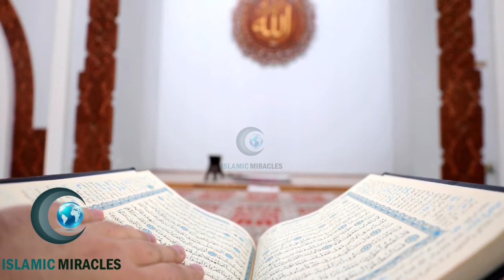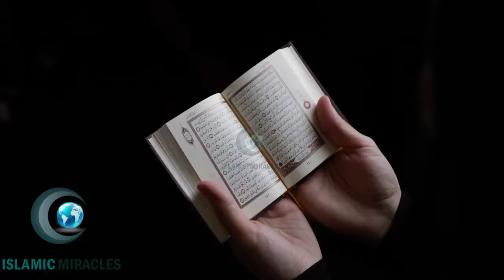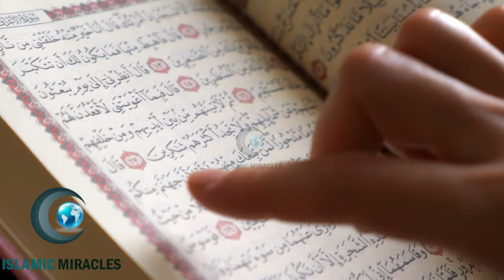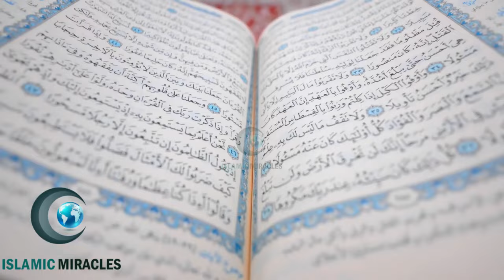കറുത്ത നിറമായതിനാൽ 34 വയസ്സ് വരെ കല്യാണം കഴിക്കാൻ ആരും വന്നില്ല.. പിന്നീട് സംഭവിച്ചത് കണ്ടോ